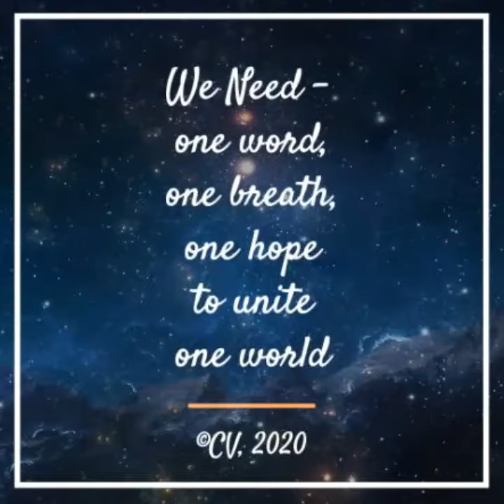"We Need" Pandemic Poem Video based on the viral pandemic poem by Kitty O'Meara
During Covid-19 QuarantineLife days, poetry becomes an expressive outlet. Hope and faith are what we need to overcome the tragedies and traumatic experiences of life. It is our call to action to foster harmony and peace.